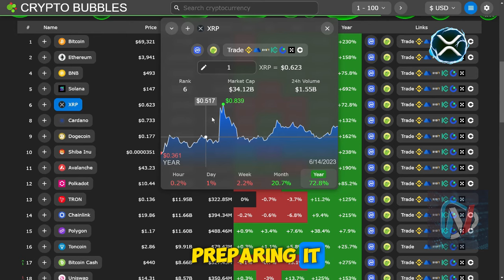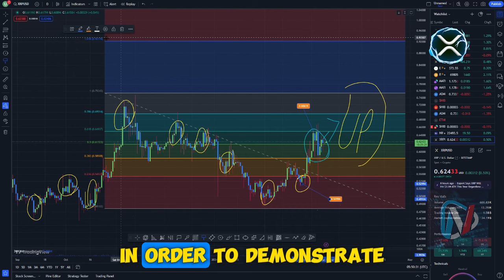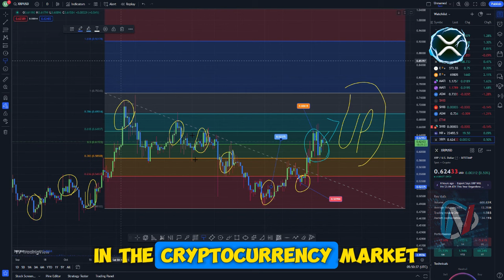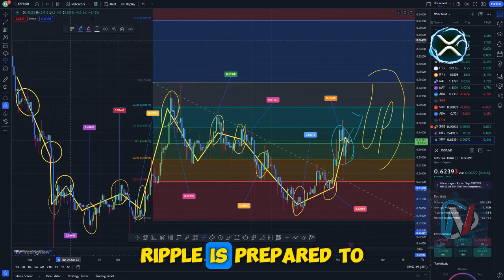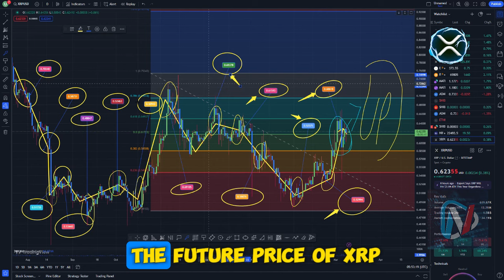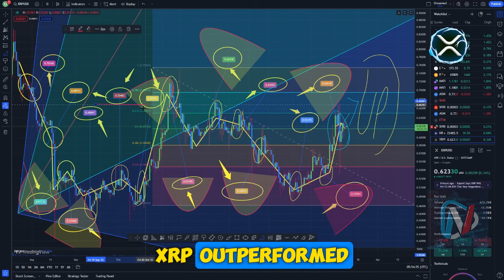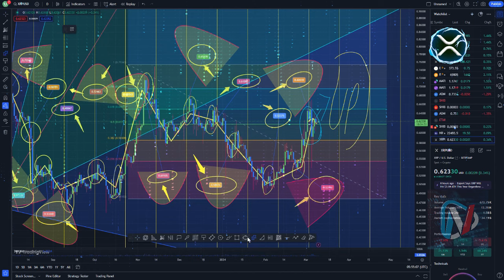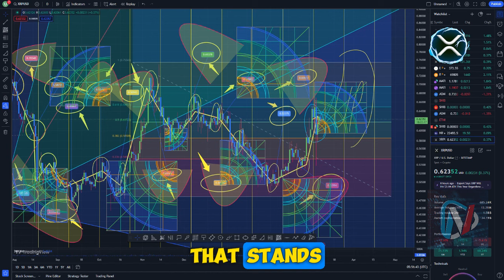Today's XRP news says that people who own 100 XRP tokens are lucky